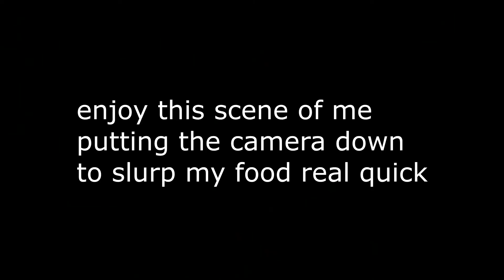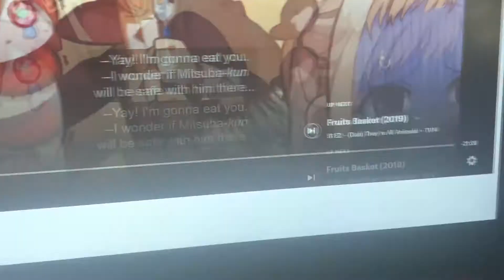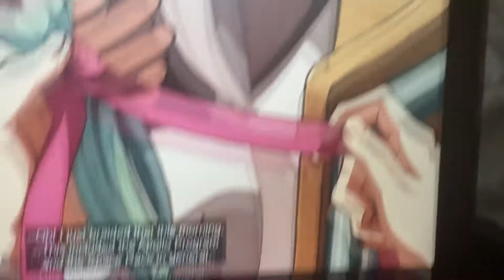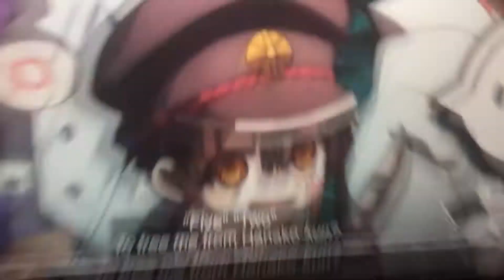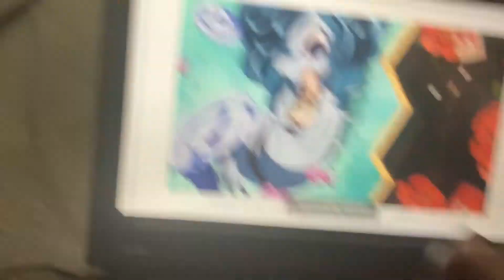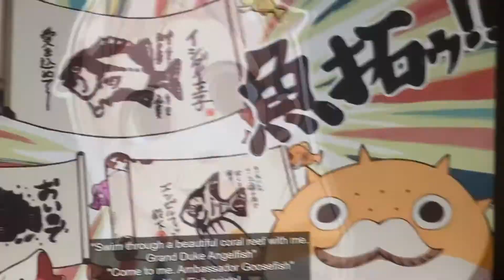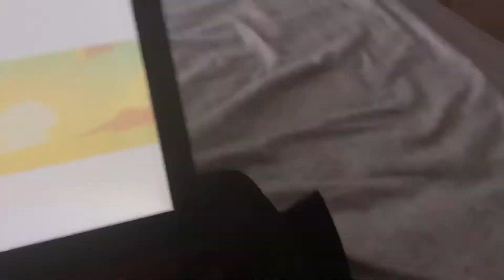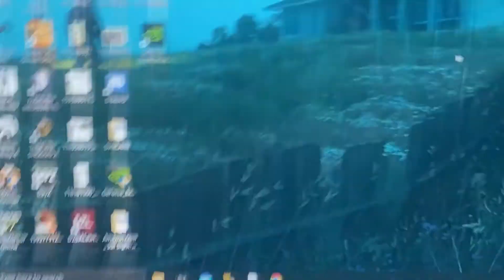SAVING A HOE TO THE RESCUE~toilet bound hanako kun ep12 reaction ! (SEASON 1 FINALE ! )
thank you so much everyone through your support through this series ! it has been a crazy and fun experience for me with this one haha! i really am hoping for a season 2 soon cause this series was just too western and cute xD also hey ! if you arreee neewww here on this channeeelll i will tell u that i have tons and tons of reaction videos on this channel very much similar to this video :D dont forget to check out my other toilet bound reactions if u havent seen those yet teehee! well again thanks for watching, and i am hoping to see you all soon ! xoxo
dont be embarrassed by who you are, they're gonna judge you no matter what you do ~
-melina kanakaredes